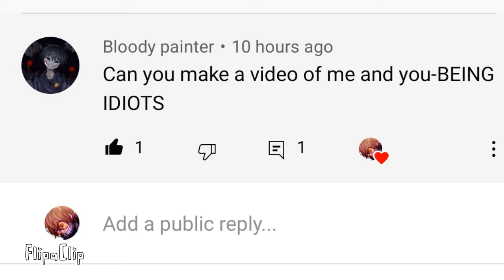Bloody Painter and I being idiots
Go check out Bloody painter/The one that gave me this video Idea